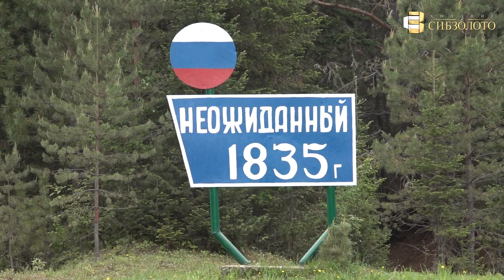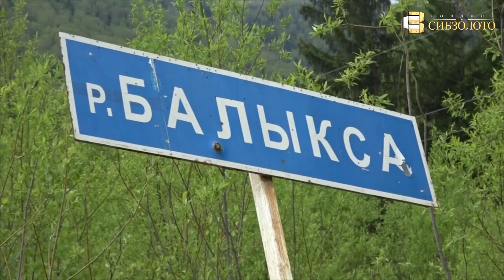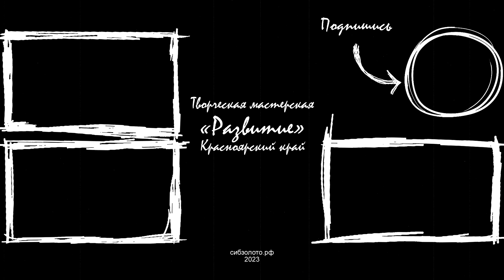Новая жизнь старой Шории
Для трудоустройства в холдинг Сибзолото перейдите по ссылке и заполните анкету Без малого 200 лет, с далекого 1835 года ведется золотодобыча в поселке Неожиданный Аскизского района горной Хакасии. Сам поселок в свое время «вырос» из поселения каторжан и построен на добычном дедовском участке и вековых дражных отвалах.

Артель «Хакасия» трудится 33-й год – 3 июля старатели празднуют свой день рождения. Помимо своей прямой задачи – добычи драгоценного металла в казну Родины, занимаются они и зачисткой старых ходов и шахт, обеспечивая экологическую составляющую – рекультивацию.

По всей Балыксе, по Камзасу, вверх от ручья Черного и до самого поселка осталось им печальное наследство от предшественников – масса отработок, отвалов, дражных канав и заиленных отстойников, есть также заброшенные шурфы, представляющие серьезную опасность для людей и домашнего скота.

При сезонных паводках все разработанные добычей склоны гор начинают активно дренировать, засоряя близлежащие ручьи и реки. И пока не будет проведен новый чистый руслоотвод в целиковых породах – вода реки всегда будет мутной во время дождей.
Если не провести плановую рекультивацию – то вся грязь так и останется тут на долгие годы.

Артель «Хакасия» не только добывает золото, но и берет на себя заботы по оказанию посильной помощи местному сельсовету и населению. Руководство артели и главные специалисты постоянно встречаются с администрацией поселков и местными активистами-экологами, используя обратную связь с местным населением.

Сергей КОВАЛЬКОВ, директор артели:
Мы знаем – что и как строить, и делаем это, рачительно высаживая дикоросы, чтобы оставить после себя добрую память. Лес, растущий на отведенных землях добычной лицензии, мы перерабатываем полностью, не оставляя лесопорубочный материал. Специально приобрели оборудование, перерабатывающее щепу, кору и сучья в топливо для котла, отапливающего теплицу и лесопилку, где трудятся представители местных малочисленных народов – шорцев.

Даже технологические остойники могут и будут служить людям – надо лишь подойти к рекультивации с душой, а не для галочки – спланировать и выположить берега, запустить ряску и рыбу, построить водные горки и домики для рыбаков. И рабочий поселок на добычном участке Магызы со временем станет туристическим – уже сейчас планируем построить там глэмпинги, рассчитанные на круглогодичное проживание гостей.
Мы создаем новый поселок, новые рабочие места, новые туристические локации – и все это для того, чтобы люди оставались здесь жить, развивая свою малую Родину.

Оставляя след добрых дел, каждый, сопричастный к этому, несомненно испытывает законную гордость. А спланированная нами новая дорога значительно улучшит транспортное снабжение территории – и в этом есть еще один плюс к карме артели.